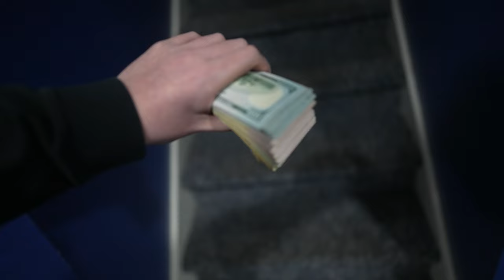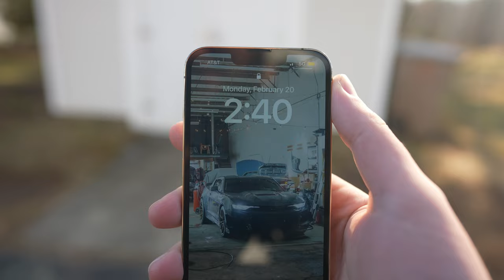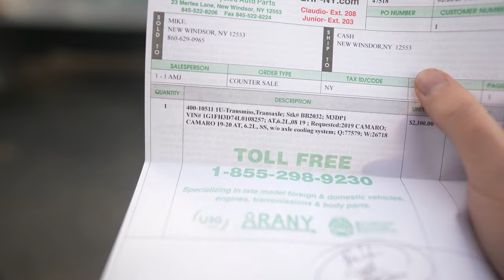The Search For A Transmission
With my luck this one probably won't fit but we'll try to make it work anyways lol